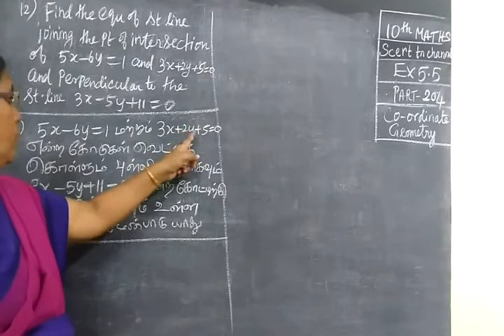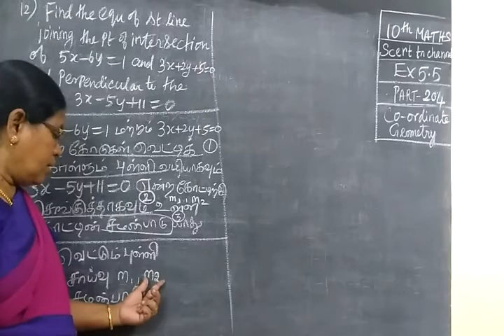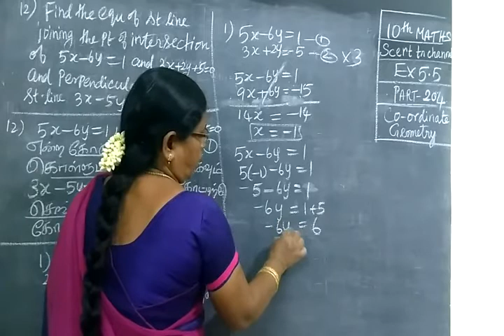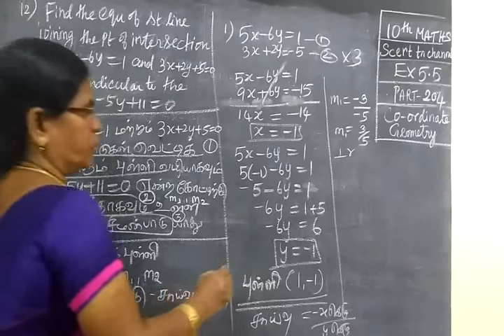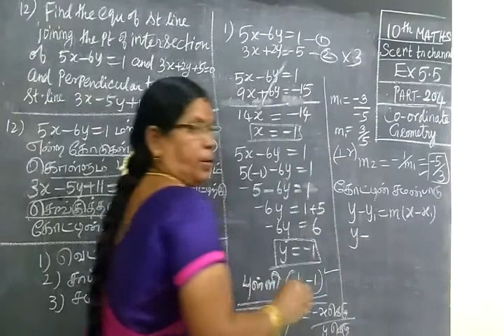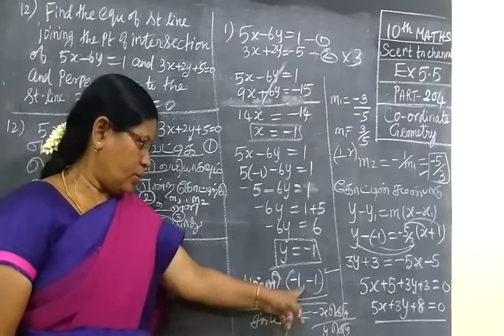10th Maths [Part-204]] CO-GEO Ex 5.5-12 Gomathi dharmarajan HM CBE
10th Maths [Part-204]] CO-GEO  Ex 5.5-12

Gomathi dharmarajan HM CBE  பத்தாம்வகுப்பு10th maths